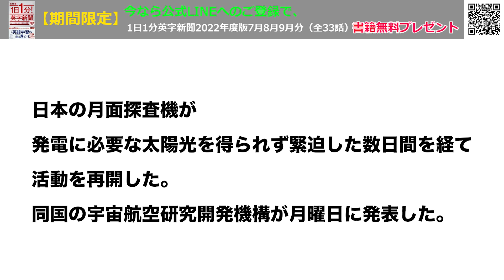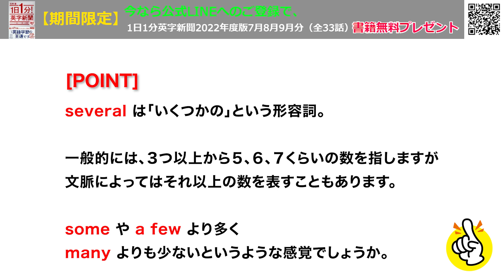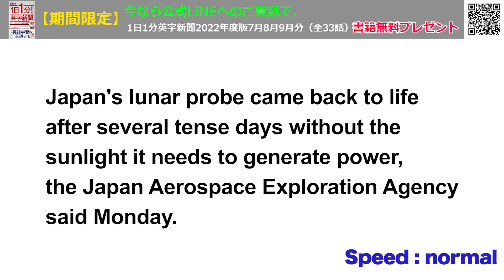【日本：月面探査機が復活】Japan's Moon Lander Comes Back to Life…2024年2月1日 毎日１分！英字新聞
SLIM の復活！これはうれしいニュースです。
着陸はしたがバッテリー切れというのは、遠足にお弁当を持っていくのを忘れた！くらいの無念さがありました。
過日にはピンポイント着陸成功も確認されたことですし、”宇宙工学” の分野ではほぼ大成功と
言えるのではないでしょうか。

【祝】３刷重版決定！「１日１分！英字新聞　2024年版」
累計２万部突破！　丸善、紀伊国屋、全国の大手書店で文庫総合上位に入ってます！

（裏）昨夜の残りのヒレカツを今朝、簡易的にかつ丼にしてお弁当に。美味し！！